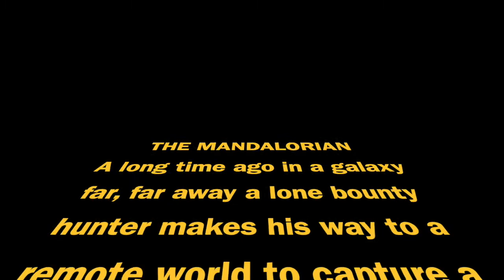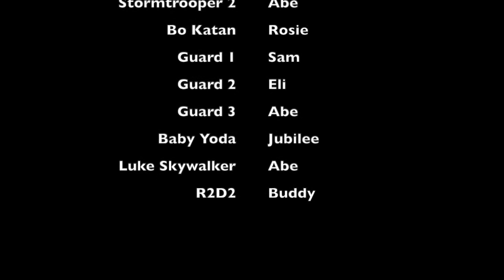The Mandalorian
A lone bounty hunter encounters a child and has feelings.